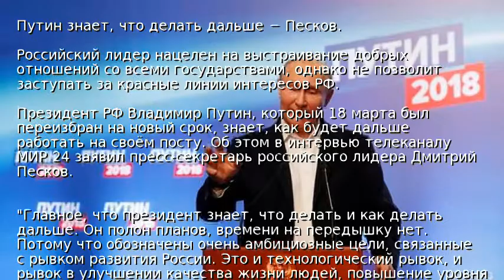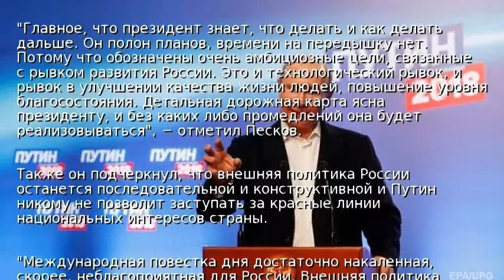Путин знает, что делать дальше − Песков